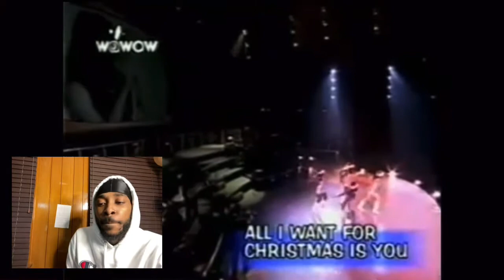Mariah Carey all I want for Christmas is you Reaction ￼